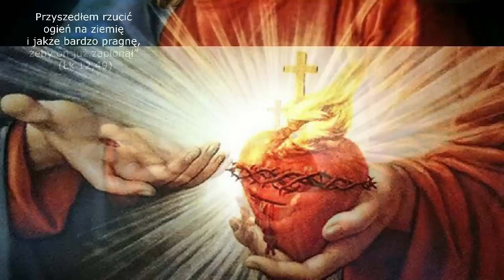VIENI, SPIRITO SANTO - Przyjdź Duchu Święty -Dođi Duše svetosti (polski tekst)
(MEDJUGORIE - Adoracja - pieśń adoracyjna do DUCHA ŚWIĘTEGO - polski tekst)
Przyjdź Duchu Święty, do naszych serc.
Przyjdź Duchu Święty, i rozpal nas
Alleluja,
Alleluja,
lleluja,
Alleluja

Dođi, Duše svetosti,
duše ognja, zapali nas!
Aleluja
Aleluja
Aleluja
Aleluja

Spirito santo, vieni nel mio cuor,
del tuo amore infiamma lo!
Alleluia
Alleluia
Alleluia
Alleluia

Come, Holy spirit, come in my heart,
sweet Holy spirit, fill with your love!
Alleluia
Alleluia
Alleluia
Alleluia

Viens, Espirit saint, viens dans nos cceurs,
doux Espirit saint, enflamme - les!
Alleluia
Alleluia
Alleluia
Alleluia

Komm, Heil´ger geist, komm in mein herz,
komm, Heil´ger geist, erfulle mich!
Alleluia
Alleluia
Alleluia
Alleluia

Przyjdź, Duchu Święty,
przyjdź przez potężne wstawiennictwo
Niepokalanego Serca Maryi,
Twojej umiłowanej Oblubienicy